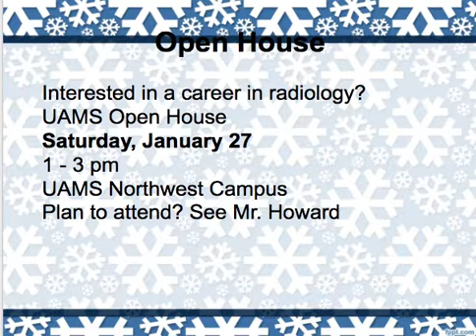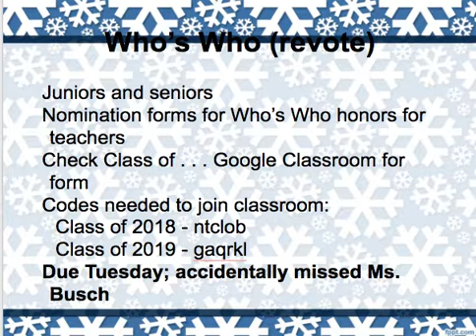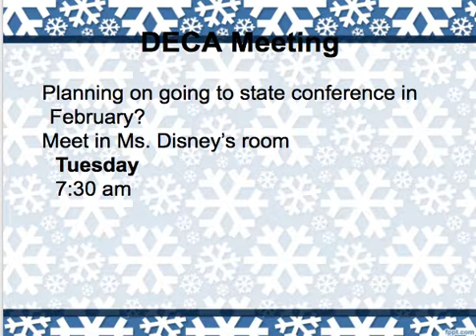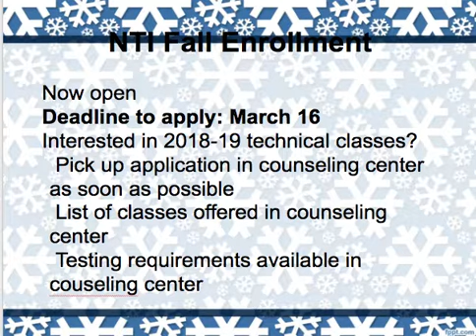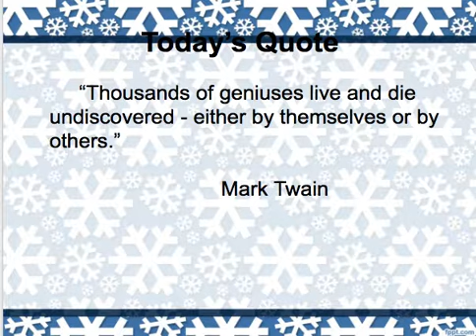AM News 1 19